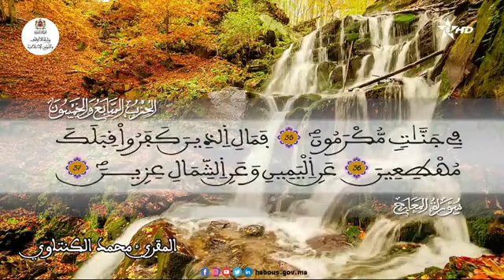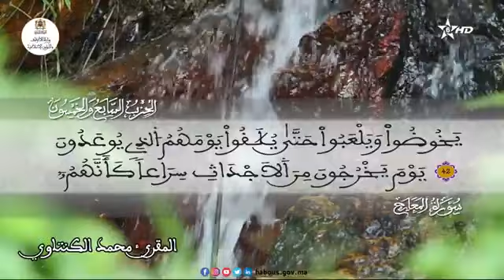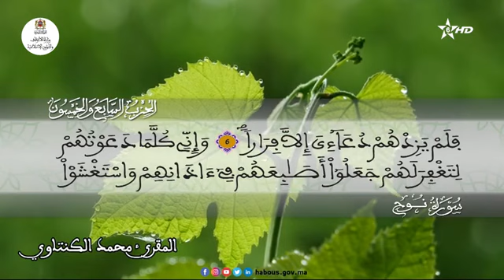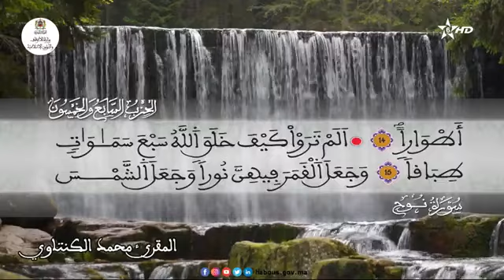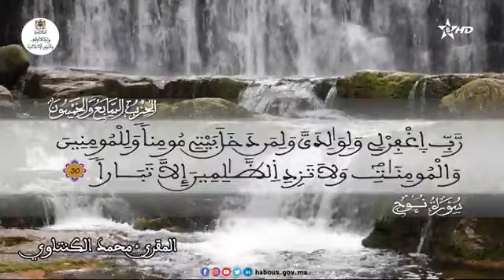الحزب 57 القارئ محمد الكنتاوي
"تبارك الذي بيده الملك وهو على كل شيء قدير"
سورة الملك الآية 1 إلى سورة نوح الآية 30
تلاوة_قرآنية_فردية